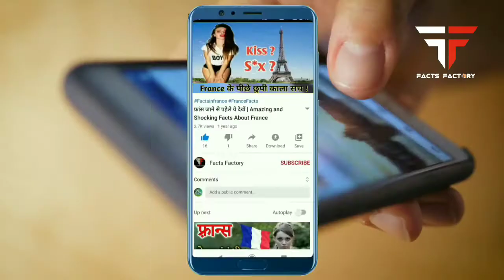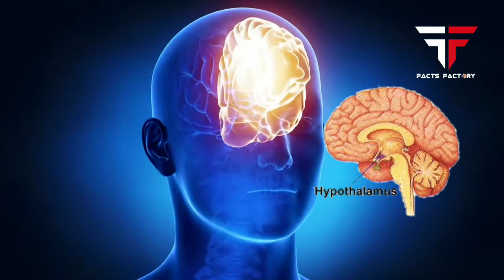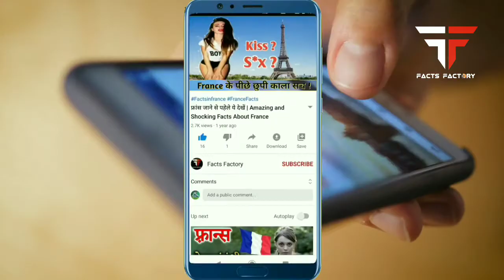यहाँ होती है हीरे की बारिश | Amzing Random Facts in Hindi | Ep 1 | Facts Factory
Content Covered:

1. How long can a lungfish live?
2. Can lungfish live on land?
3. Are lungfish extinct?
4. How long can a lungfish stay out of water
5. Are lungfish aggressive?
6. What does lungfish taste like?
7. Where are lungfish found?
8. Which fish is called lungfish?
9. Does it rain on Neptune?
10. What is rain made of on Neptune?
11. Which planet has the rain of diamond
12. What moon rains diamonds?
13. What planet rains rubies?
14. Is Neptune full of diamonds?
15. Can we live on Neptune?
16. Is there gold in space?
17. Does Mars have gold?
18. What is the highest and lowest temperature on Neptune?
19. What is the day and night temperature of Neptune?
20. Do Snapdragons come back every year
21. Are snapdragons poisonous?
22. Do snapdragons rebloom?
23. Are snapdragons full sun or shade?
24. Do snapdragons need a lot of water?
25. Do snapdragons grow well in pots?
26. Are snapdragons poisonous to dogs
27. What to do with snapdragons after flowering?
28. How long will snapdragons last?
29. What are happy tears?
30. Why do we cry when in love?
31. How do guys feel when they see a girl cry?
32. How do you describe a happy moment
33. Why do I cry when I poop?
34. Why do I cry when others cry?
35. Why do I not cry?
36. Which is the smallest railway station in the world?
37. Which is the oldest railway station?
38. What is the length of railway platform?